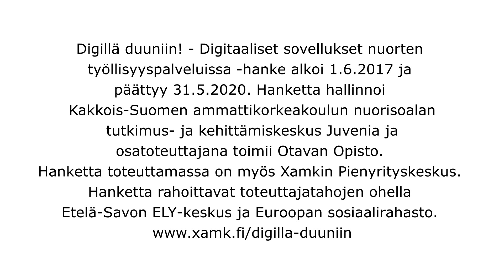Myönteinen tunnistaminen - kokemuksia Etelä-Savon ammattilaisilta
Nuorten kanssa työskentelevien ammattilaisten kokemuksia Myönteisestä tunnistamisesta Digillä Duuniin –hankkeen aikana. Video koostettu työpajaan, jossa arvioitiin Myönteisen tunnistamisen toteutumista ja vaikutuksia ITU-ryhmätoimintoihin liittyen. Työpaja oli osa kolmivaiheista kokonaisuutta, jossa Myönteinen tunnistaminen tuotiin hankkeen kehittämistyöhön.

Videon kuvaus & editointi: Mikkelin kaupungin nuorten työpajat, Digitaalisen median paja

Digillä duuniin! – Digitaaliset sovellukset nuorten työllisyyspalveluissa -hanke alkoi 1.6.2017 ja päättyy 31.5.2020. Hanketta hallinnoi Kaakkois-Suomen ammattikorkeakoulun nuorisoalan tutkimus- ja kehittämiskeskus Juvenia ja osatoteuttajana toimii Otavan Opisto. Hanketta toteuttamassa on myös Xamkin Pienyrityskeskus. Hanketta rahoittavat toteuttajatahojen ohella Etelä-Savon ELY-keskus ja Euroopan sosiaalirahasto